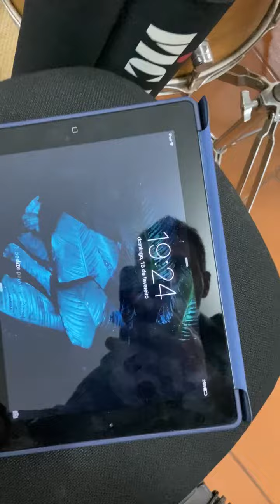Monitoração de Audio - ICM Asa Norte - DF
Rápida demonstração do sistema de monitoração simples mas muito eficiente que montamos em nossa igreja ICM Asa Norte, DF.
OBS: somente instrumentos de base

2 Amplificadores ANLEON S1 (AliExpress)
1 Amplificador Phenyx Pro PTM-10
Fones KOSS Porta Pro

PA - par de caixas ATTACK VRF-1220